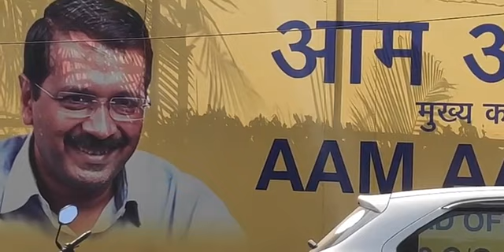Flash जम्मू कश्मीर का दौरा करेंगे अरविंद केजरीवाल ?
जम्मू कश्मीर का दौरा करेंगे अरविंद केजरीवाल ?